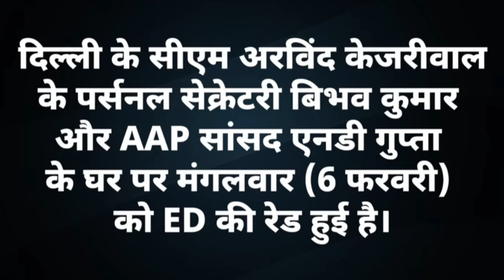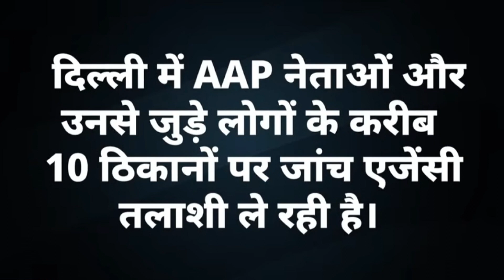आम आदमी पार्टी के बड़े खुलासे से पहले ED की केजरीवाल पर दबिश!